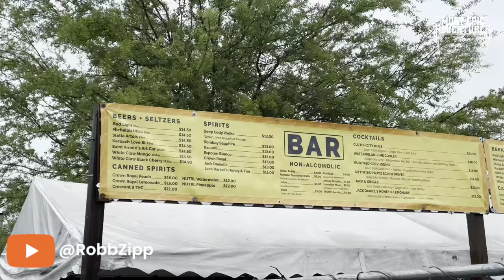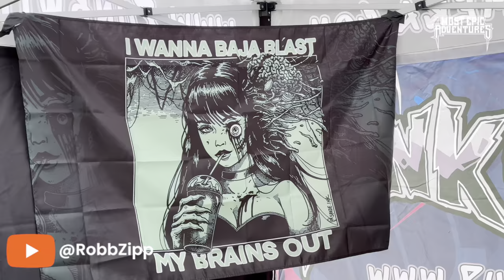🤘 Hell’s Heroes VI Day 1 03-21-2024 🤘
I finally made it to Houston’s only metal festival! Christian Larson is a local metal legend who knows how to put on a great festival, and after years of trying, I finally was granted media access!

The weather was bad, but I was blown away by being able to see so many bands that I’ve never seen before, and won’t ever see again.

Join me again the next two days for my coverage!